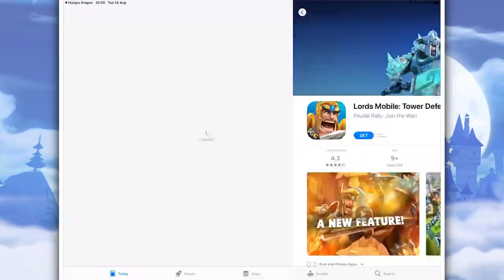THE NEW CTHULHU DRAGON UNLOCKED!!! - Hungry Dragon HD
CTHULHU has arrived in the game! What giant monster will be next is anyone's guess?!

Unleash fiery fury from above in Hungry Dragon, a fun and frantic action-arcade rampage where everything and everyone is on the menu! Control ferocious dragons, flying, burning and devouring your way through a medieval realm packed with deliciously unsuspecting prey!